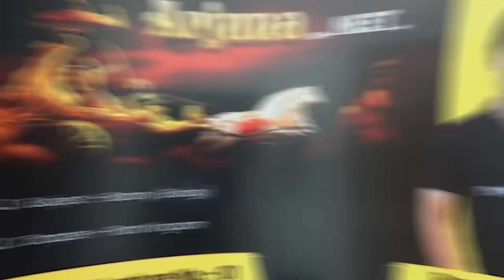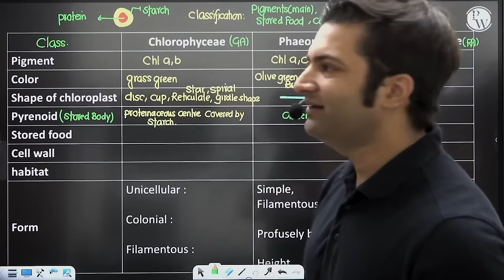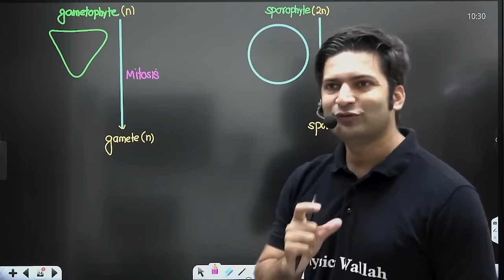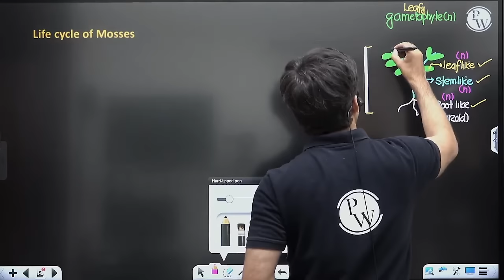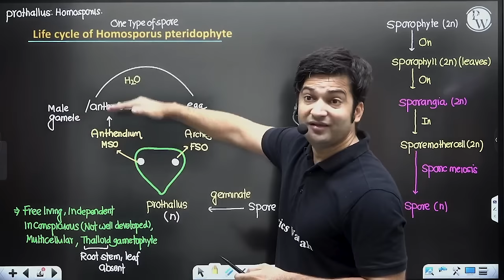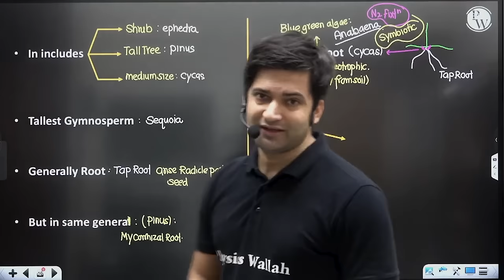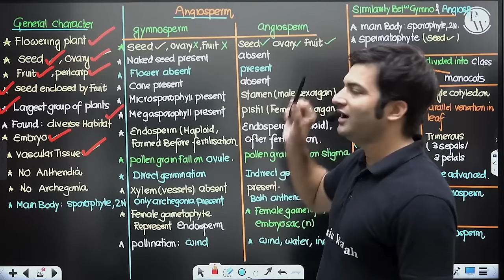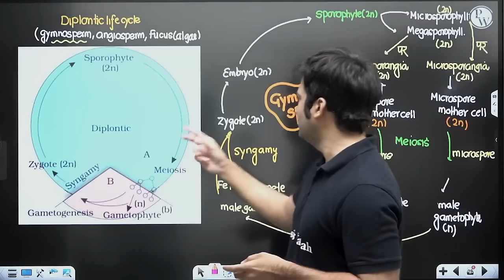Plant kingdom FULL CHAPTER | Class 11th Botany | Arjuna NEET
✨ Links ✨

⏳ Timestamps -
00:00 - Introduction
02:14 - Algae
5:48:21 - Thank you, bacchon!